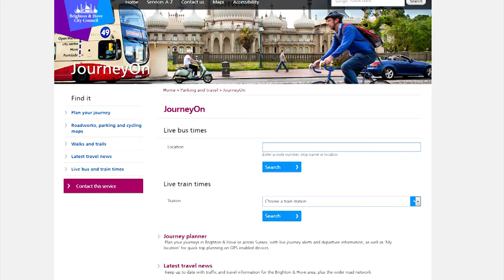Brighton's Lewes Road wins an award after 6 months of improvements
Now, it may have caused months of disruption.

And when it opened it may have been labelled unsafe.

But the changes to a notorious Brighton junction have helped the city scoop a national award.